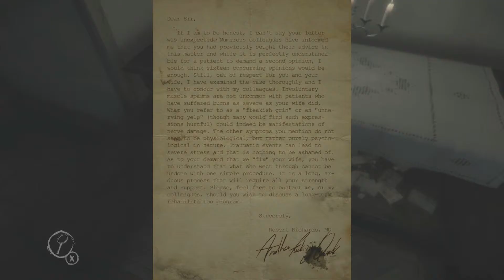Layers of Fear #12 Allô la Scrizofrénie - vf (français)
La Scrizofrénie nous appelle, nous allons voir combien de courageux ne vont pas baisser le son avec ce bruit de téléphone.

Ça nous ferai très plaisir!!!

CREDITS:

Toutes les musiques que l'on a pas réussi à couper qui sont donc intégrées dans le jeu sont toutes composées par Arkadiusz Reikowski. De très belles musiques, je vous conseil de jouer avec le son du jeu sans le couper comme on le fait, nous n'avons pas le choix mais si on pouvait on laisserai toutes les musiques, elles sont très belles.

Artiste : __url_artiste__ *